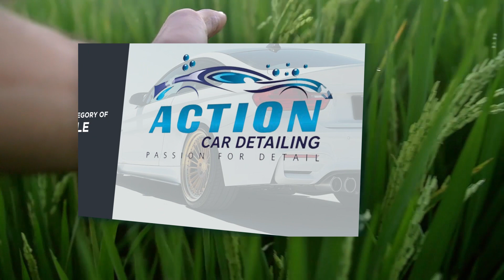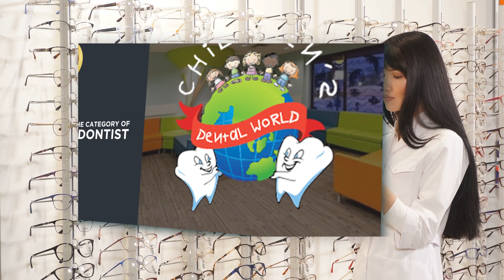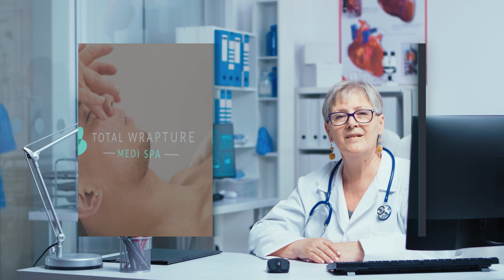Winnipeg 2024 Networking Event | Winner Highlight